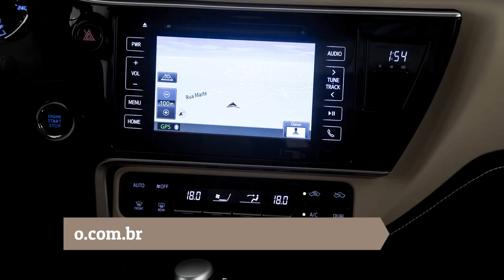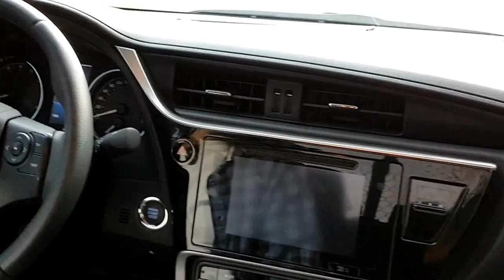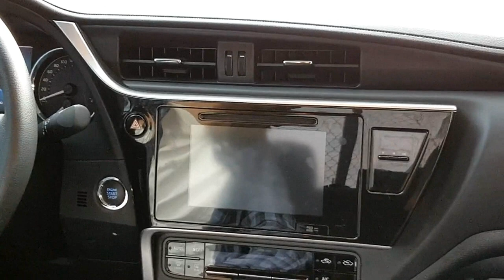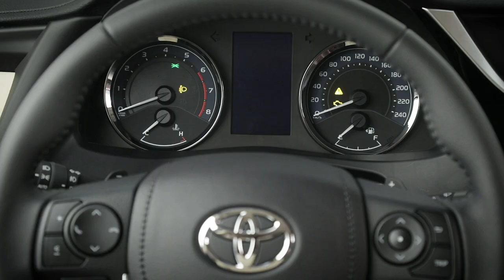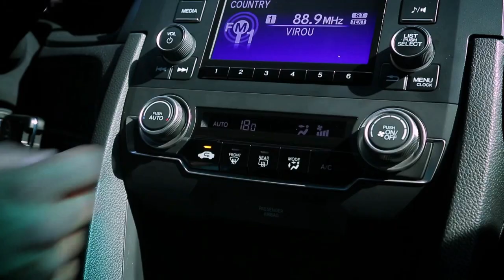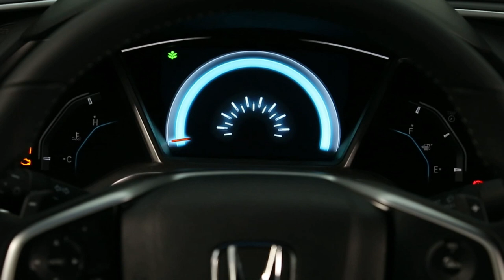Toyota Corolla XEi ou Honda Civic EXL? Saiba qual é o melhor sedã médio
No vídeo de hoje reunimos o Honda Civic e o Toyota Corolla em suas versões mais vendidas para esclarecer a questão: qual é a melhor opção entre os sedãs médios preferidos dos brasileiros? Confira nossa conclusão!